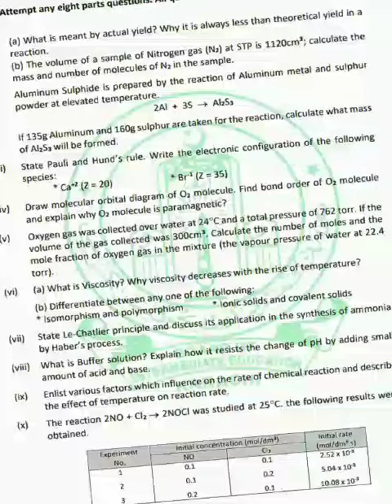Class 11 Chemistry XI Model paper 2023 Sindh board | 1st year Chemistry paper 2023 Karachi board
Class 11 Chemistry Model Paper Class 11 karachi sindh board
 XI Guess paper 2023 Sindh board | 1st year ChemistryModel Paper Class 12 karachi sindh board
40% MCQs
Model Paper short 40%
model Paper Long 20%
The question paper bifurcated as under:
MCQs 40%
 target paper 2023 Karachi board
In this video  you will learn the basic and advance concepts of mathematics in Urdu. Everything is easily explained one can understand and learn math at home.
If you want to ask any question then just send me at my Instagram Ahmedullah Rajput. I will respond you as soon as possible.